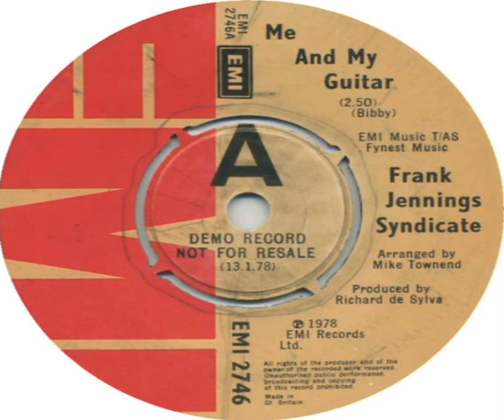Frank Jennings Syndicate Me And My Guitar 1978